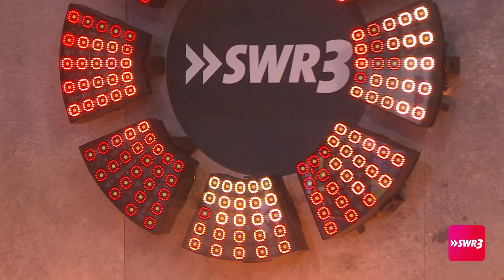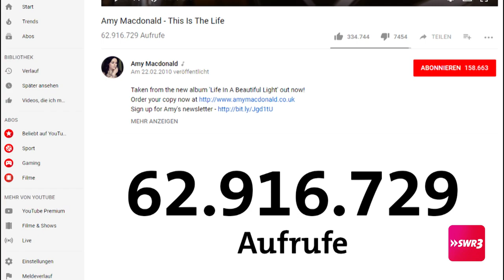Amy Macdonald On StarTalk (SWR3 New Pop Festival 09-13-2018)